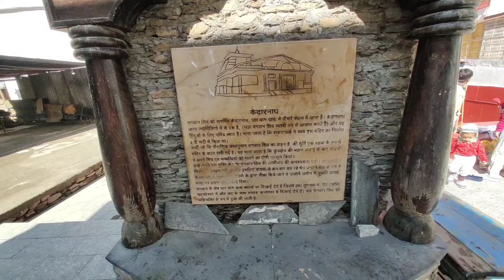घोड़ा पड़ाव पर भीड़ हुई अनियंत्रित 🙈🙌 | भाई साहब को लाठी उठाना पड़ी 😡 | Kedarnath Yatra 2024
Support For Travel 😊 UPI - rajveer07@sbi

VIDEO BANANE KE LIYE YE USE KARE 👇
Boya by-MM1+ Shotgun Mic -

Boya By-M1 Lapel mic(20ft)-

ULANZI MT-34 Extendable Pole Tripod-

Kodak T215 Tripod (66.9 Inch)-
* CAMPING ME YE USE KARE 👇
8 Pcs Camping COOKING Set -

Camping Stove GAS -

Butane GAS Canister for Camping Stove -